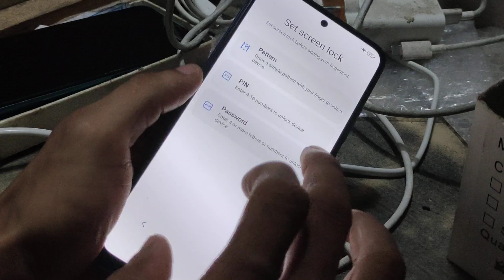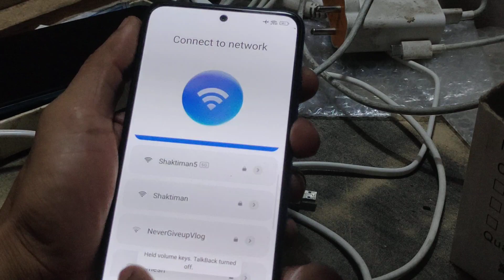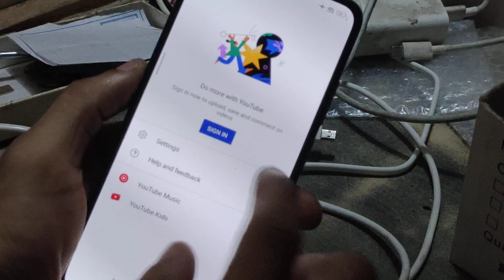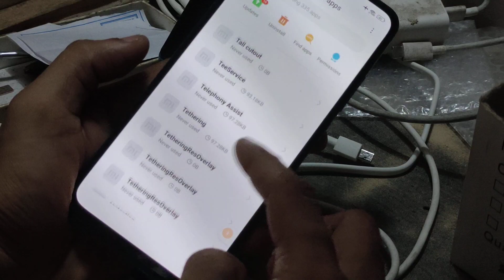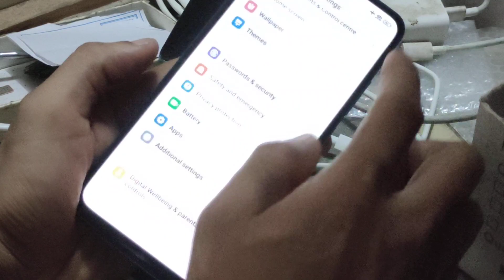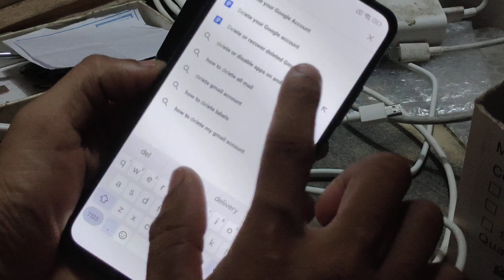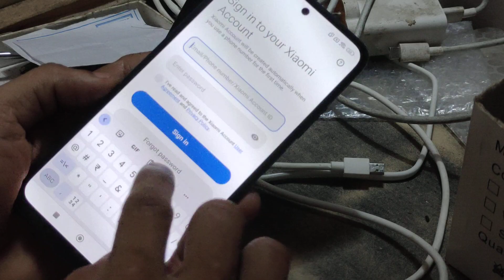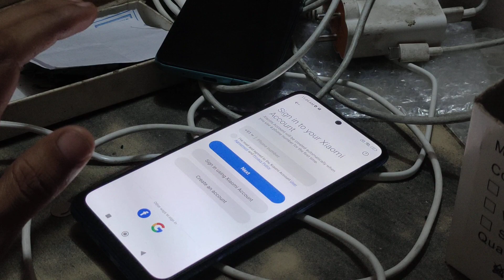Xiaomi 13 ultra 5g frpbypass verify your Google account play store Gmail ID remove ithelper